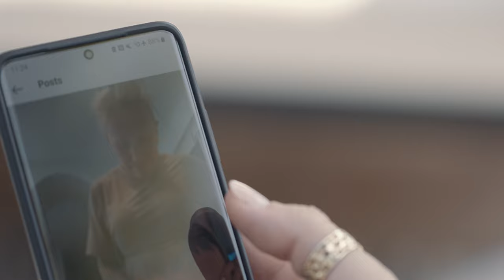Olympian's IVF Story | Kaillie Humphries: My Body Has Always Performed, Why Is This Time Different?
Kaillie Humphries has always pushed her body to the limit. But when it came to having children, it was out of her control. The three-time Olympic gold medalist in women's bobsled sat down with Team USA to share her struggles with endometriosis and her journey through IVF.